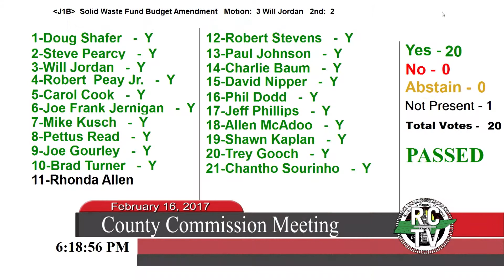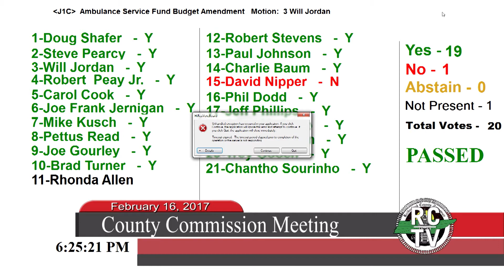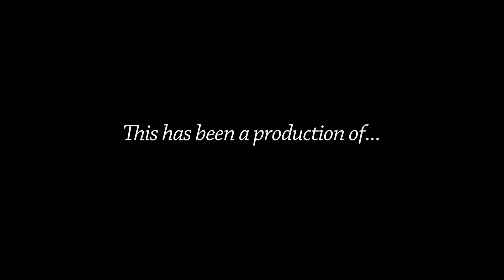County Commission - February 16, 2017